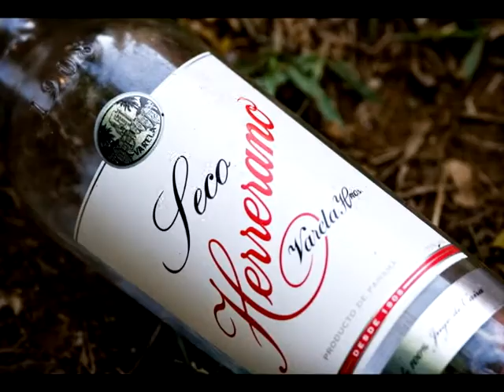Reggae Night Crew Costa rica And Panama Conection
Costa rica And Panama Conection
Reggae Night Crew Costa Rica
Black Community Krew  Panama